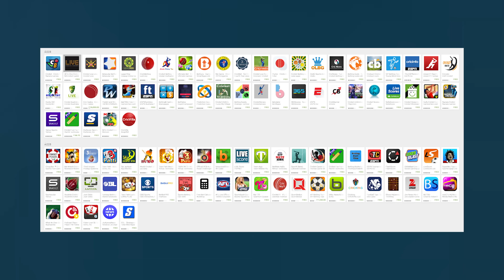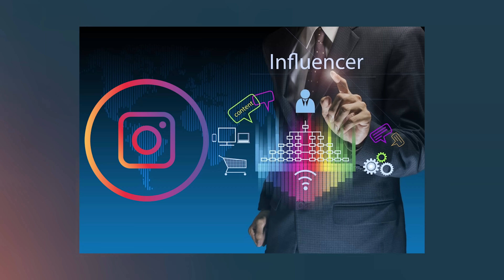ಬೆಟ್ಟಿಂಗ್ ಆಡಿ ಲಕ್ಷ ಲಕ್ಷ ದುಡಿಯಬಹುದಾ? Easy / Shortcut ways to make money ? Kannada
ಬೆಟ್ಟಿಂಗ್ ಆಡಿ ಲಕ್ಷ ಲಕ್ಷ ದುಡಿಯಬಹುದಾ? Easy / Shortcut ways to make money ?  Kannada video(ಕನ್ನಡದಲ್ಲಿ)
this video is just to bring awareness to the people